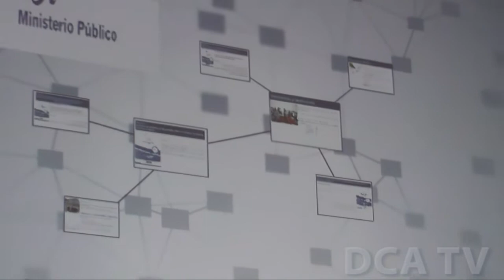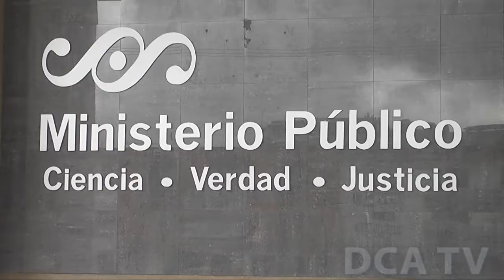MP abrirá sedes en hospitales San Juan de Dios y Roosevelt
POR JARBIN YELMO/DCA: Con el objetivo de agilizar las investigaciones en casos de violencia contra la mujer, delitos contra la vida y otros, el Ministerio Público (MP) establecerá sedes de atención en los hospitales San Juan de Dios de la zona 1, y Roosevelt, de la zona 11, en la capital.